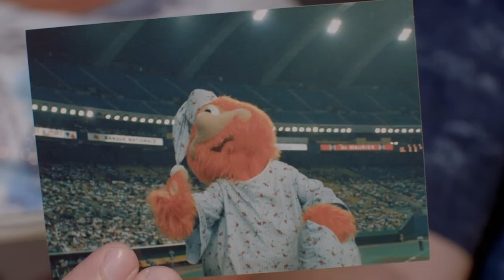Youppi! The Beloved Expos Mascot Gets Tossed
One run. 22 innings. The ejection of a beloved mascot. 30 years later, we look back on one of the longest extra-innings game in MLB history. On August 23, 1989, the Los Angeles Dodgers and the Montreal Expos played through 22 glorious innings. Late into the 6+ hour game, the Montreal Expos’ beloved mascot Youppi gets on the wrong side of legendary manager Tommy Lasorda.